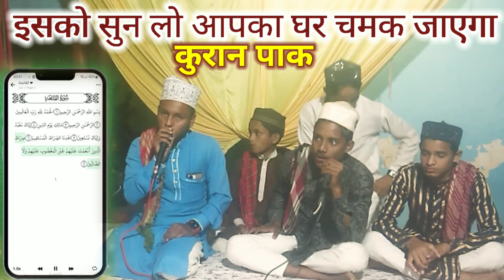घर में बरकत दिल में मोहब्बत इसको सुनने के बाद दिल की दुनिया समझ जाएगी मोहम्मद हसीब कुरान पाक की आयत